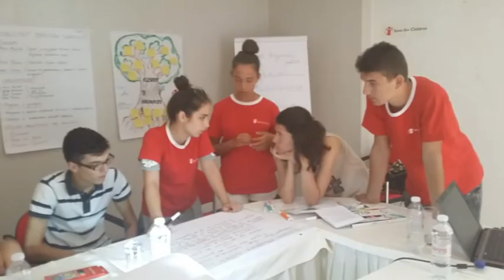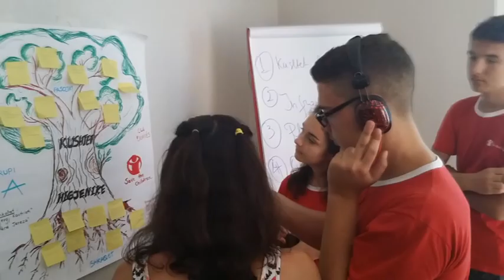Emisioni SAVE THE CHILDREN me nxënësit në studio, nga Migena Sotiri dt 14 nentor 2015